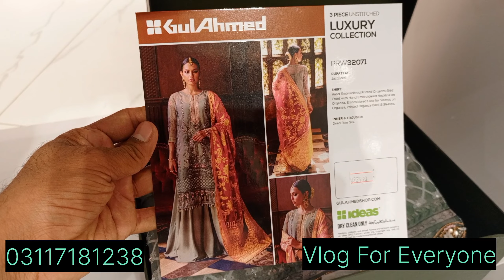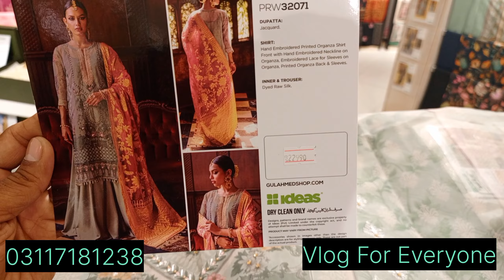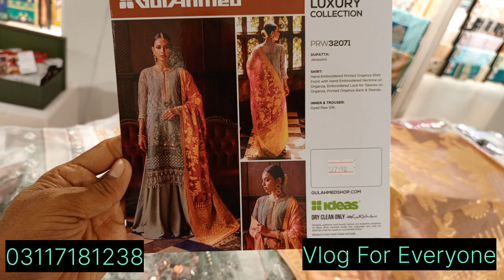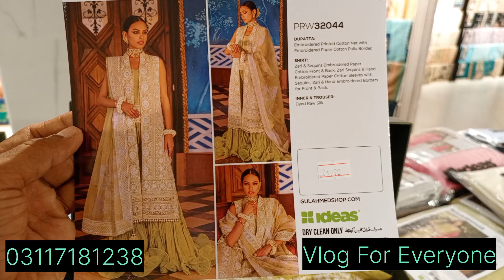ideas Gul Ahmed unstitched luxury collection 2024...